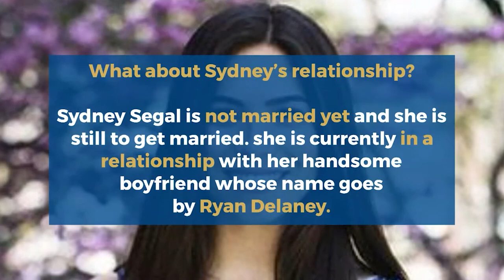Who is Sydney Segal of Survivor 41? Husband, Age, Net worth, Family, Height, Birthday, Bio Lifestyle